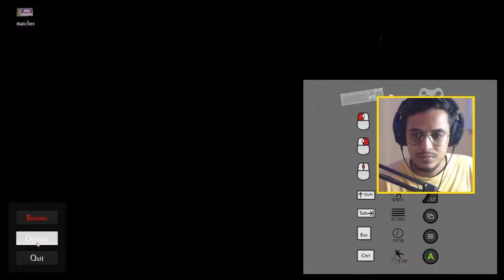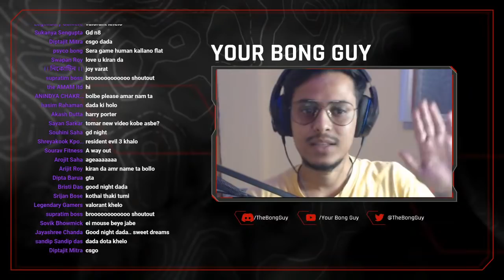Playing Horror Game For The First Game | PACIFY | The Bong Guy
Do like the video if you want me to continue this.

Do you want me to do a show in your city too?
We will be there.